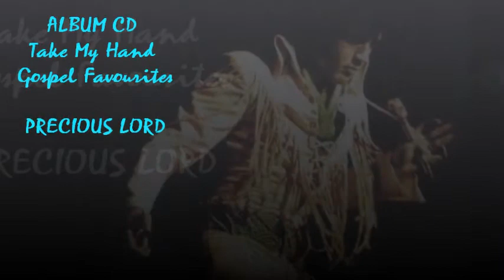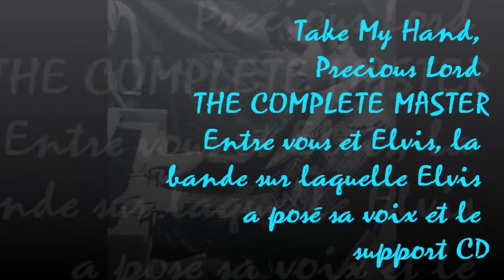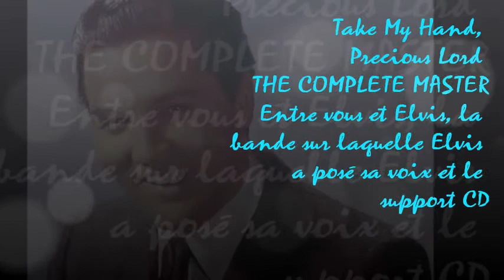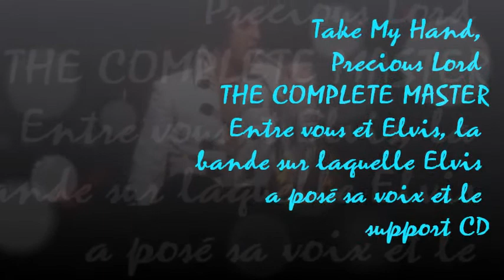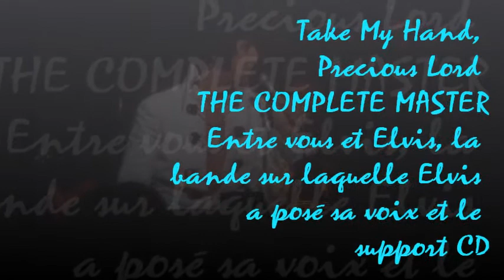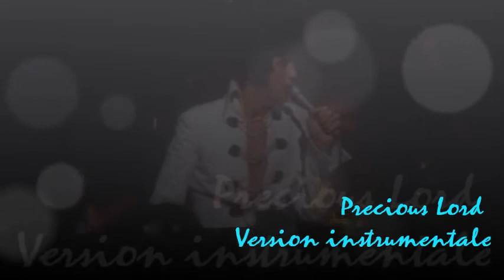130 Les inédits d'Elvis Presley by JMD, SPECIAL "PRECIOUS LORD", épisode 130 !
Elvis Presley a toujours aimé le gospel, qu'il chantait avec ferveur et enthousiasme !
Je vous invite à découvrir des inédits d'Elvis de cette chanson splendide, PRECIOUS LORD !

Je vous invite à venir découvrir les inédits d'Elvis Presley, des versions studios différentes, des séances de travail, j'espère vous faire découvrir des documents intéressants, il y aura également des photos, des reportages, des concerts, le but est de plonger dans le monde d'Elvis, ma volonté est aussi de promouvoir son travail pour encourager tous les fans à acheter ses disques, à aller aux concerts et à acquérir de nouveaux DVDs pour encore mieux apprécier le talent et tout le travail de cet immense artiste qu'est ELVIS PRESLEY !!!...